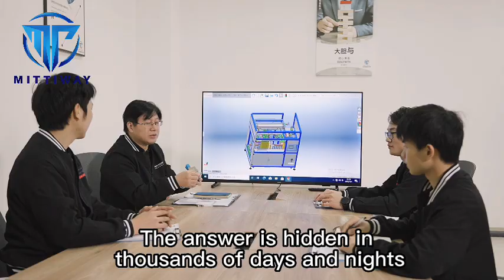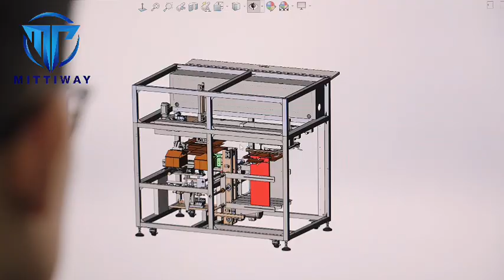The climbing spirit of Mittiway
Mittiway, is one of the end-packaging line manufacture,who is focused on making bag inserter,bag sealer,bag folder,carton erector ,robot pick and place case packer etc.